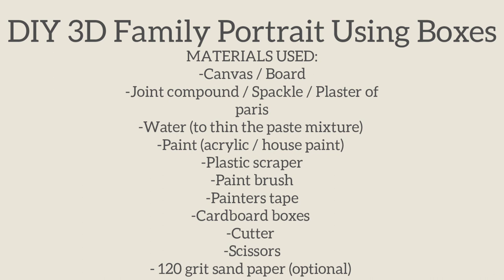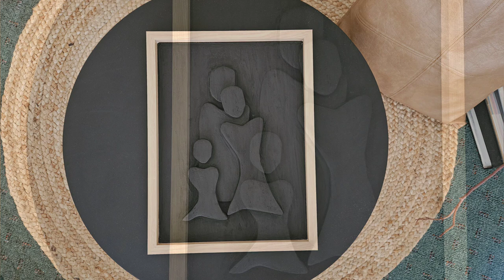DIY 3D Family Portrait Textured Art Using Cardboard Boxes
MATERIALS USED:
-Canvas / Board
-Joint compound / Spackle / Plaster of paris
-Water (to thin the paste mixture)
-Paint (acrylic / house paint)
-Plastic scraper
-Paint brush
-Painters tape
-Cardboard boxes
-Cutter
-Scissors
- 120 grit sand paper (optional)

Mixture 1: (no measurements)
-Joint compound +plaster + paint + water + glue

Mixture 2:
-Joint compound + paint

Mixture 3:
-Plaster of paris + water